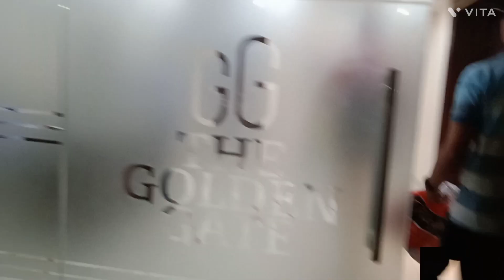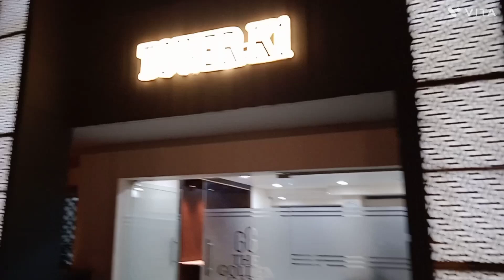कहां है हमारा एक और घर हम कहाँ गये पिकनिक मनाने 🏠vlog